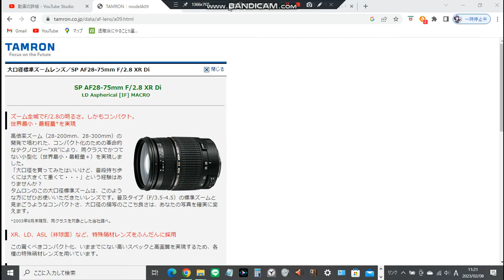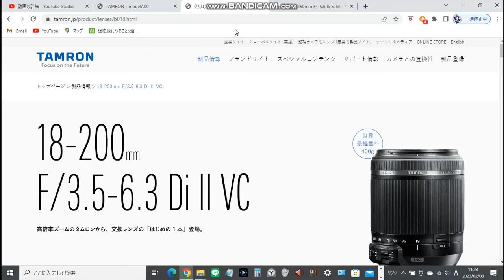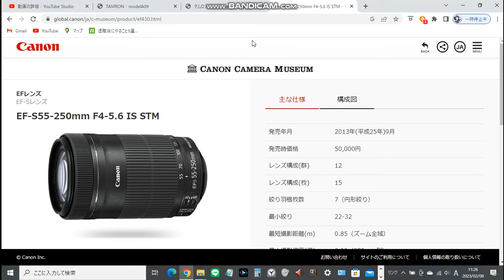【不定期企画】カメラ夜話 第4回「後悔先に立たず」売却して後悔した機材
さて今回は本業のカメラ趣味の話。今までたくさんの機材を使ってきましたが使用感や描写が引っかかり手放した機材も数知れず。しかし今考えればなぜ手放したのか、、、

お金が許せば買い戻したい。